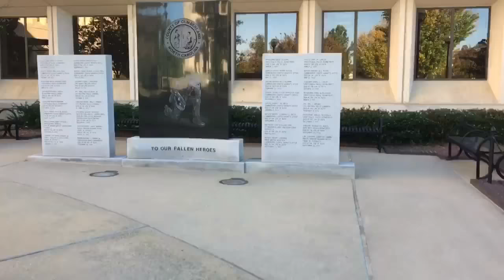SHE GOT MARRIED!! (Vlog 32)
Let me say a couple things,
I know this video looks like a lot of me, and that's because it is. Lol. Kenzie and her Husband rode in there car together, so I couldn't film her or him. And nobody was allowed to film the actual wedding ceremony. Just take our word for it, it was very sweet.